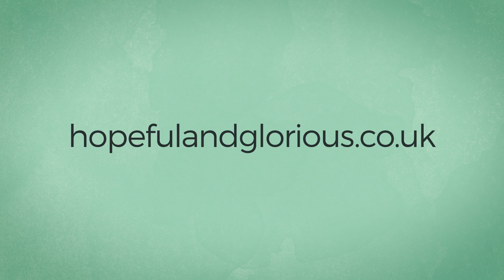Hopeful & Glorious Spring Art Fair at Lytham Hall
Celebrating the Craft & Design month of May, come and join us in the beautiful grounds of Lytham Hall for our Spring Art Fair. Running over the weekend of 14th-15th May enjoy and buy high quality handmade art, made by local artists, designers and makers.